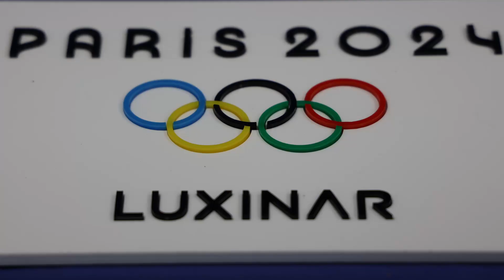Olympic spirit meets precision craftsmanship!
At Luxinar, we are inspired by the excellence and precision of the Olympic Games. We bring that spirit to life by creating the iconic Olympic rings with impeccable precision using our state-of-the-art laser technology.

Watch as our lasers cut through acrylic with a perfect flame-polished finish, creating clean, sharp edges without the need for post-processing. Whether it's signage, decorative items, or awards, our lasers ensure a perfect finish every time.